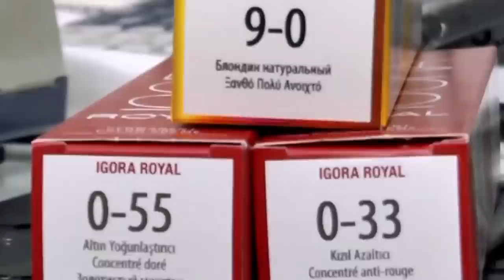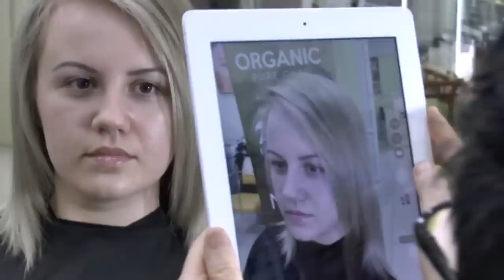Окрашивание БЛОНД Шварцкопф Schwarzkopf Professional BLONDME Ледяной пепельный блонд без желтизны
Обесцвечивание и окрашивание волос выполнено продуктами Schwarzkopf Professional (Шварцкопф профессионал)

1 ЭТАП. Работаю двумя смесями.
Смесь 1: BLONDME PAINT-ON LIGHTENER обесцвечивающий бондинг-крем + окислитель 4%, 1:2. Прикорневая часть немного отступая от кожи головы.

Смесь 2: BLONDME PAINT-ON LIGHTENER обесцвечивающий бондинг-крем + окислитель 2%, 1:2. Более темная полоса по длине.

🕒 Время выдержки 10-15 минут

2 ЭТАП. Используя "свежие" смеси по формулам из ЭТАПа 1 выравниваю уровень тона по полотну волос.

❄️ХОЛОДНЫЙ БЛОНД ❄️Окрашивание выполнено в 2 этапа красителями Schwarzkopf IGORA VIBRANCE (Шварцкопф Игора Вайбранс).

Окрашивание волос #1. Создание основы.
КОРНИ: 9.0 + 33 + 77, 6VOL (1,9%), 1:1,25
ДЛИНА и КОНЦЫ: остаток смеси + 6VOL (1,9%) в пропорции 1:1
🕒 Время выдержки 35 минут

Окрашивание волос #2. Создание цвета.
КОРНИ: 8.0 + 33 + 77 + 88, 6VOL (1,9%), 1:1,25

💛 33 - желтый 💛
💚 77 - зеленый 💚
💙 88 - синий 💙

В завершении окрашивания выполняется уход, который останавливает химические реакции, закрывает кутикулу.

🏡 Россия, г.Краснодар, ул. Береговая, 29.